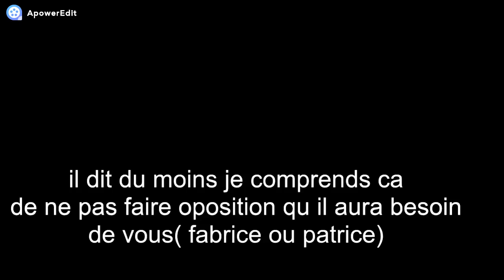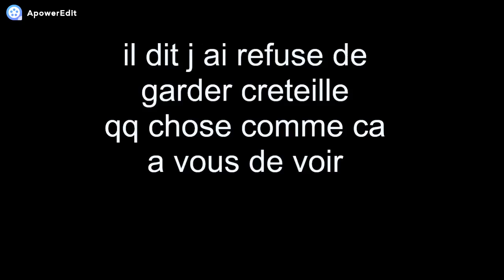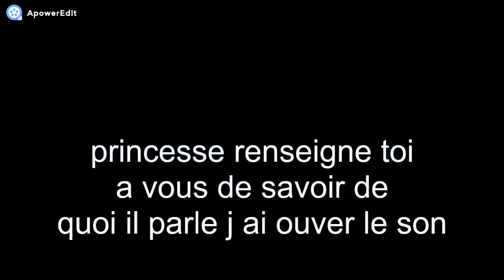tci pve pour marie,J£ T'offr£ C£tt£ P£ns££.....💜...☆...★..merci💜